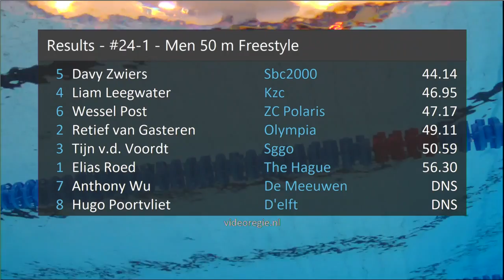#24-1 - Men 50 m Freestyle - Ranomi Cup Den Haag 2019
Ranomi Cup Den Haag 2019 - #24-1 - Men 50 m Freestyle